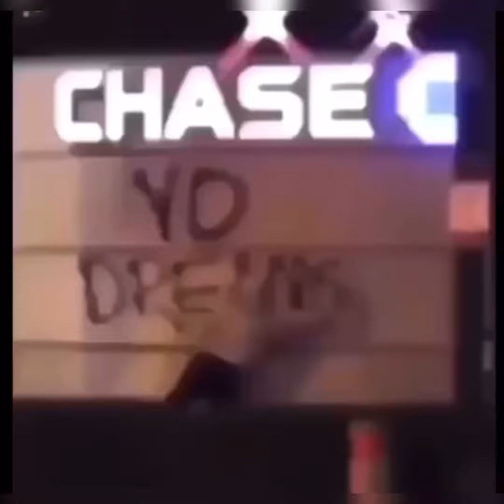initials - out the window! (ft.ben)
Produced By @whitkane
ONLY ON YOUTUBE AND SOUNDCLOUD ⚠️

Ben:

Saw you on the FYP I just wanna know
Why lil shawty throw me out the window
Cannot wife a thot but I cannot wife a hoe
You know I’m sippin wok but I’m finna sip some more
See some real shit but I’m finna see some more

Initials
(yeah yeah yeah)
throwing racks everyday, i feel like the man
see me throwing racks yea you see me throwing bands
ask about my haters all they do is snoring
swervin in a rari then you see me a forgein
going for my dreams and all I do is scoring
fuck love, that’s all my money going
remember when y’all started to doubt me
now I hear my name everywhere they talk about me

i just made a bag so you know I run it back
shawty in the benz so i hit it from the back
swervin in a rari see me in my matte black
i just made a milli with the city on my back

honestly give no fucks, i been making big bucks
shawty in my rari now she see me in my bentley truck
i keep my glocky out so I can blast far
wiping off my tracks i ain’t talking bout no nascar
pull up to the function and why does he act hard
I ain’t talking laps but I feel like a trackstar

Killing this with Ben, i just made a couple ten
they pray on my downfall, amen
feel like mezyn ima die a rockstar
hits everyday, i been feeling like a popstar

You know I’m sippin wok and I’m finna sip some more

Ben:

See some real shit but I’m finna see some moreLO